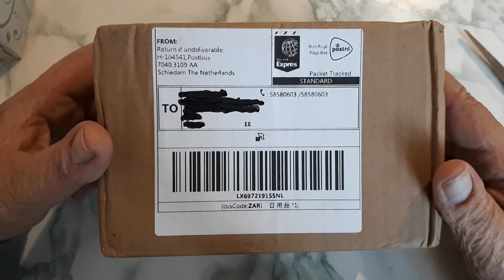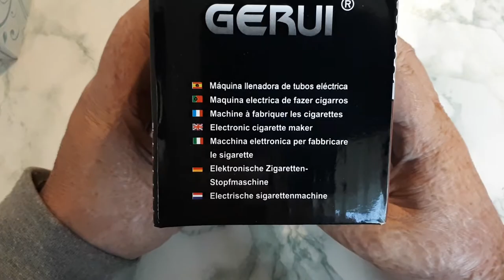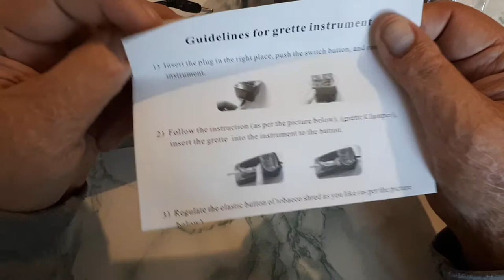Unpacking GERUI Electric Automatic Cigarette Rolling Machine